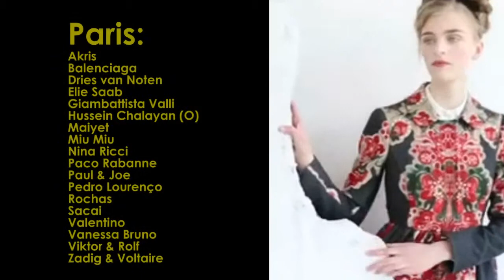HEDVIG PALM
Lily Donaldson  Vlada Roslyakova . Anja Rubik  Sasha Pivovarova. Freja Beha Erichsen  Snejana Onopka Tanya Dziahileva  Lara Stone  Magdalena Frackowiak
kasia struss  abbey lee Karlie Kloss Daria Strokous  Karmen Pedaru  Jourdan Dunn  Sigrid Agren Liu Wen  jac jagaciak Constance Jablonski  frida gustavsson Jacquelyn Jablonski  caroline brasch nielsen Joan Smalls  Arizona muse  saskia de brauw kati nescher  Alexander Ferrario Abel Van Oeveren Mattew Bell jester white  Kristoffer Hasslevall Botond Cseke martin conte  Nemanja Maksic  Anatol Modzelewski  ben allen ian sharp  joe collier
Justin Sterling   Chiharu Okunugi Cora Emmanuel Esther Heesch Irina Kravchenko  ji hye park Juliana Schurig Manon Leloup Nadja Bender Vanessa Axente  Sasha Luss Xiao Wen Ju Ash Stymest
Sam Way
Simon Nessman
James Smith
Sean O'Pry
Danny Schwarz
Francisco Lachowski
River Viiperi
JON KORTAJARENA
TYLER RIGGS
OLLIE EDWARDS
GARRETT NEFF
DAVID GANDY
MATT GORDON
Sebastian Sauve
Aaron Vernon
Aaron Chisum
Abiah Hostvedt
Adnan Djinovic
Adonis Bosso
Adrian Bosch
Adrian Wlodarski
Adrian Cardoso
Adrien Sahores
Aiden Andrews
Adrien Brunier
AJ Abualrub
Alex Dunstan
Alexander Ferrario
Alexander Johansson
Alexander Beck
Alexandre Cunha
Alfred Kovac
Allen Taylor
Anatol Modzelewski
Anders Hayward
Andre Bentzer
Andre Ziehe
Andrej Pejic
Andrew Westermann
Andrey Smidl
Andrey Kupchenko
Angus Low
Anthon Wellsjo
Antoine Des Beauvais
Antonio Navas
Armando Cabral
Arran Sly
Arthur Gosse
Arthur Devalbray
Arthur Sales
Arthur Daniyarov
Ash Stymest
Austin Hall
Baptiste Radufe
Bastiaan Van Gaalen
Bastiaan Ninaber
Bastian Thiery
Ben Allen
Ben Lark
Ben Stift
Benedikt Angerer
Benjamin Jarvis
Benjamin Eidem
Benoni Loos
Bo Develius
Botond Cseke
Boyd Holbrook
Branko Maselj
Brian Davenport
Bryce Draper
Callum Wilson
Carlos Peters
Charlie Westerberg
Charlie France
Chris Doe
Chris Pulliam
Chris Davis
Chris Garcia
Christian Plauche
Christian Von Pfeffer
Clement Chabernaud
Clint Mauro
Cole Mohr
Conor Doherty
Conrad Leadley
Corey Baptiste
Dae Na
Daje Barbour
Danny Arter
Danny Beauchamp
Danny Schwarz
David Smith
David Agbodji
David Hundertmark